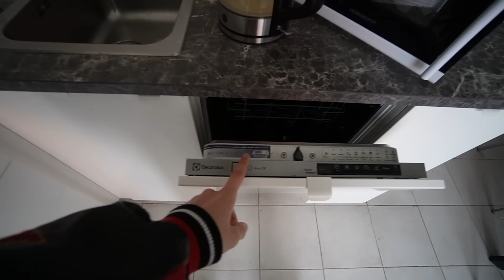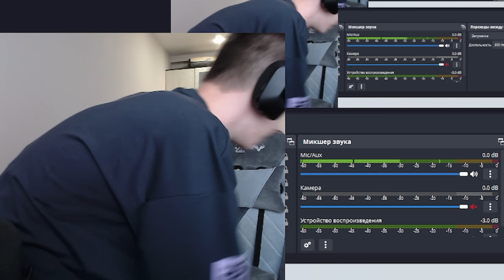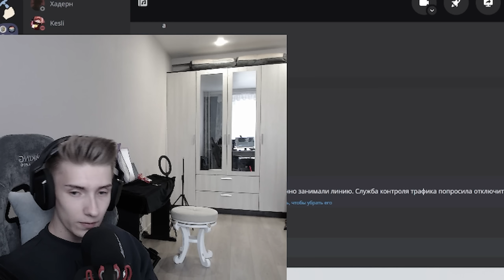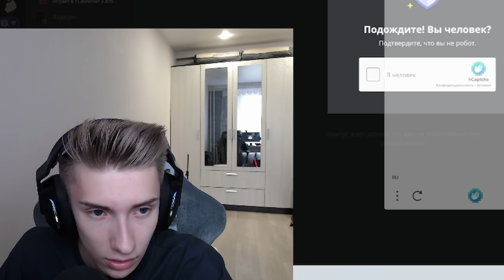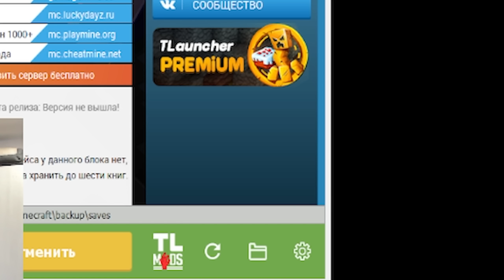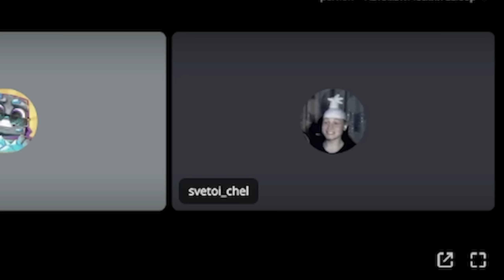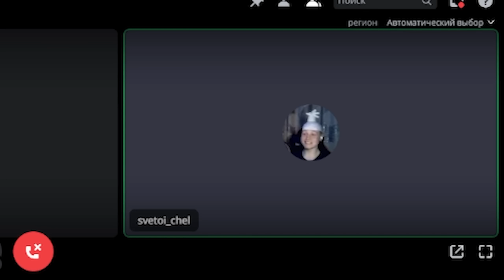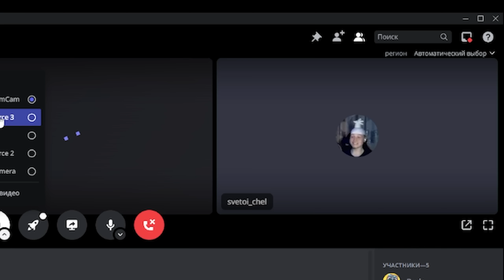Обменялись Квартирами с Рудой!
В этом ролике: Я (Fanzy) и сегодня мы вместе с Рудой обменялись квартирами и решили сыграть на Арес Майне (ares mine) Также мы позвонили нашим друзьям как Домер (domer) и ребята были в шоке от такого челлендж пранк и троллинга в майнкрафте! Получился угар, мем, троллинг игроков!

👑 ССЫЛКИ!

✨ Наберем: 20.000 ❤